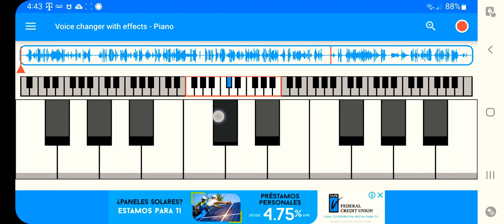April 6, 2022